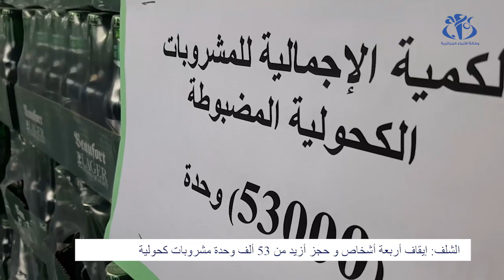الشلف: حجز أزيد من 53 ألف وحدة مشروبات كحولية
الشلف (وأج) - أوقفت الفرقة الجنائية بالمصلحة الولائية للشرطة القضائية لأمن ولاية الشلف أربعة أشخاص وحجزت أزيد من 53 ألف وحدة مشروبات كحولية من مختلف الأحجام والعلامات كانت موجهة للبيع بطريقة غير شرعية.